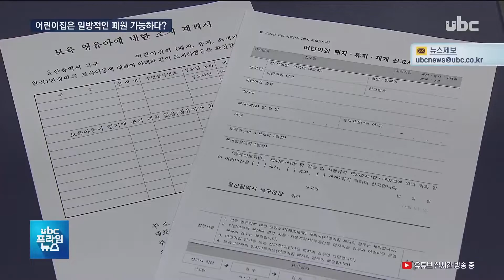[ubc 프라임뉴스 2019/11/04] 어린이집 일방적 폐원..학부모 동의 없어도 가능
울산의 한 어린이집이
 학기 중 갑자기 폐원을 통보해
 학부모들이 반발하고 있습니다.

  어린이집은 유치원과 달리
 폐원 조건에 학부모 동의가
 빠져 있어 제도를 개선해야
 한다는 지적이 나옵니다.

  (리포트)
  북구의 한 민간 어린이집.

  이곳에 자녀를 보내는
 학부모들은 지난 1일,
 어린이집 운영을 다음달
 중단한다는 통보를 받았습니다.

  학기 중 갑작스런 폐원 통보에
 5~6살 아이 140여 명이
 오갈 곳이 없어진 상황,
 학부모들은 반발하고 있습니다.

  (인터뷰)학부모 "모든 유치원에 가봤거든요. 못 들어온대요. 얘들 11월에 나와가지고 어디 가요 지금. 법적인 문제가 안 되니까 이렇게 얘기하는 거지. 아이들 가르치니 어린이집에서. 2월 달까지는 책임을 지고 그 해는 마무리해야할 거 아니에요."

  폐원의 이유는 재정난 때문.

  수익이 나지 않자 같은 이사장이 소유한 어린이집과 유치원을 각각 다음달과 내년 2월까지만
 운영하고 문을 닫겠다는 건데
 어린이집만 학기 중 폐원입니다.

  (인서트)해당 어린이집 관계자 "보육료의 75%를 인건비에 쓰고 나머지 15%는 식비 이렇게 쓰니까 더 이상 운영하기 힘들겠다고 생각돼서 이사장이 제게 통보.."

  해당 어린이집은 학부모
 간담회에서 내년 2월까지 폐원 연기를 검토하겠다고 밝혔지만, 이사장과는 연락이 닿지 않는
 상탭니다.

  일방적인 폐원 통보로 인한
 혼란을 막기 위해 유치원은
 폐원 때 학부모의 동의가
 필수지만 어린이집은 해당되지 않습니다.

  북구 등 일부 지자체가
 영유아를 다른 어린이집으로
 보내는 계획서에 학부모 동의를 받도록 했지만 이 역시 법적
 강제성은 없습니다.

  (인서트) 보건복지부 관계자 "학부모 동의까지 받는 절차는 없습니다. 특히 민간 어린이집의 경우, 사회적으로 합의가 필요한 부분이라고 생각..(기자:진행 중인 것 있나요?) 따로 지금 현재 준비 중인 건 없습니다."

  어린이집의 일방적 폐원으로
 보육 공백이 발생하지 않도록
 제도 개선이 필요하다는
 목소리가 나옵니다.